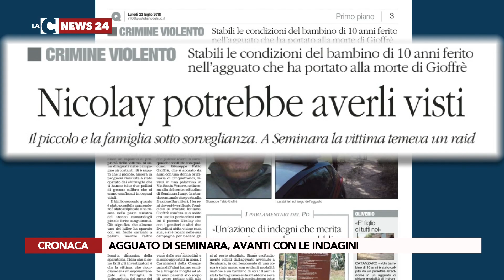AGGUATO DI SEMINARA, AVANTI CON LE INDAGINI